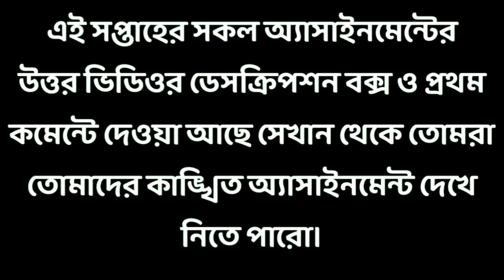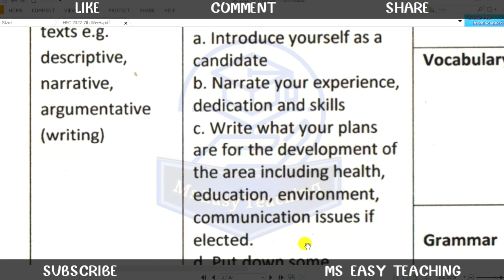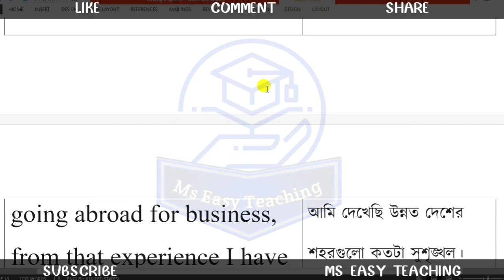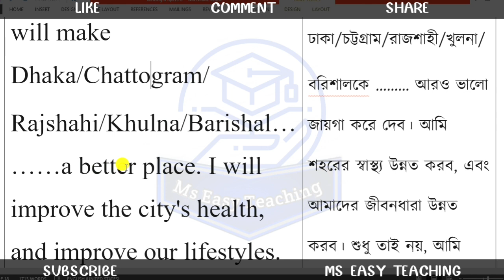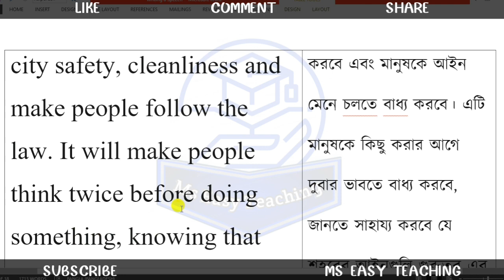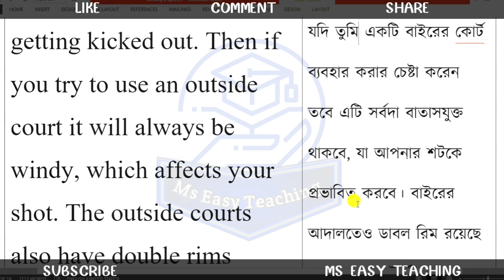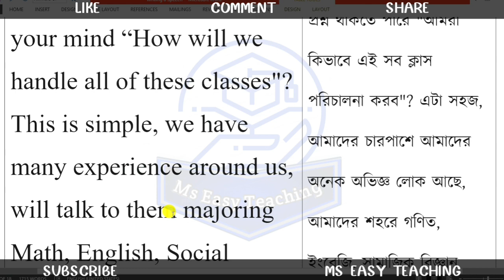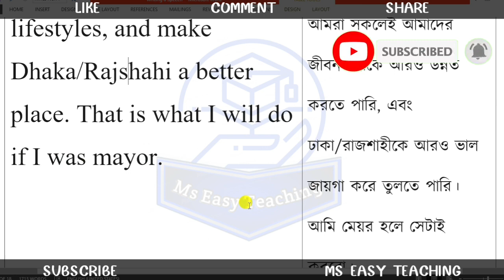Assignment Class 11 English ।। HSC 2022 Class 11 Assignment 7th Week ।। English Assignment Class 11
Dear viewers in this Video I want show about writing a speech about a candidate of Mayor of class 11 English in HSC 2022

HSC 2022 Class 11 Assignment 7th Week || Assignment Class 11 English || English Assignment Class 11
HSC 2022 Class 11 Assignment 7th Week || 7th Week Assignment Class 11 | Class 11 7th week assignment
HSC 2022 Class 11 Assignment 7th Week Answer || Assignment Class 11 7th Week | Class 11 English assignment 7th week
এইচ এস সি ২০২২ একাদশ শ্রেণির এসাইনমেন্ট ২০২১।।  সপ্তম সপ্তাহের এসাইনমেন্ট এইচ এস সি ২০২২২ ইংরেজী।। ৭ম সপ্তহের এসাইনমেন্ট একাদশ শ্রেণি ইংরেজি।।
Assignment Class 11 2021 ।। English Assignment Class 11 7th week HSC 2022।। 7th Week Assignment Class 11 English।।

একাদশ শ্রেণির এসাইনমেন্ট ৭ম সপ্তাহ
এইচএসসি এসাইনমেন্ট ২০২১ ৭ম সপ্তাহ
এইচএসসি এসাইনমেন্ট ২০২২ ৭ম সপ্তাহ
assignment
assignment answer
assignment solution
assignment 2021